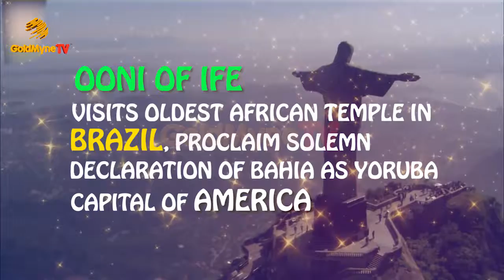OONIOFIFE VISITS OLDEST AFRICAN TEMPLE IN BRAZIL, PROCLAIM DECLARATION OF BAHIA AS YORUBA CAPITAL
PABLO ENT TV  delves with exclusive videos of hot trending video, behind the scenes, clips from musical concerts, interviews, special reports, celebrity gist, gossip and close up on lifestyle of your favourite celebrities Subscribe to this channel and never miss any of our contents on TV